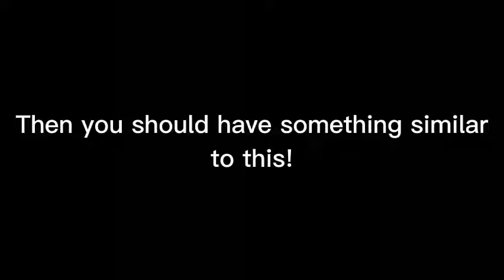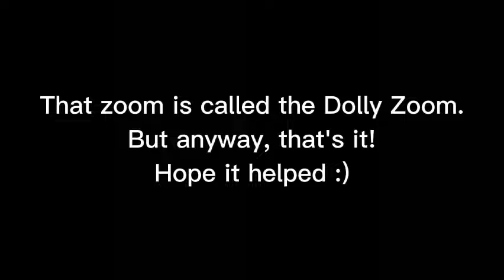tutorial for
hope the instructions were clear! Also forgot to mention: Do the normal stuff you do to erase the background in the green screen part